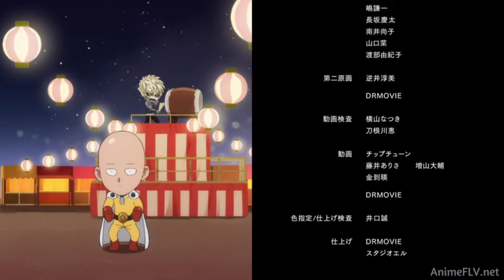🔸One Punch Man Specials Ova 1 (27/27) | Comadreja Otaku ▶️